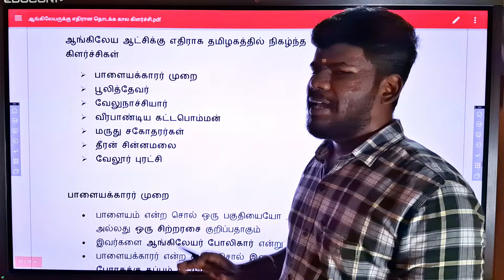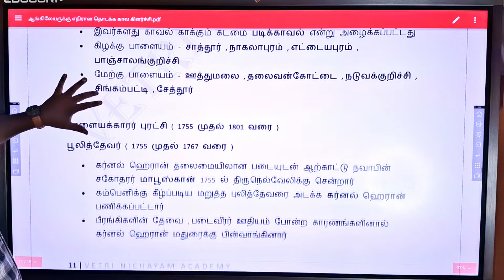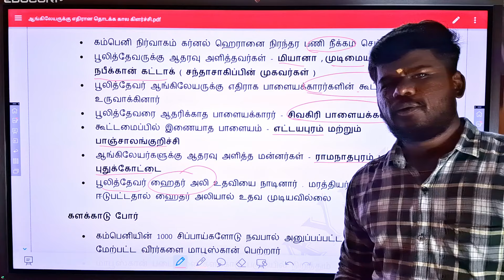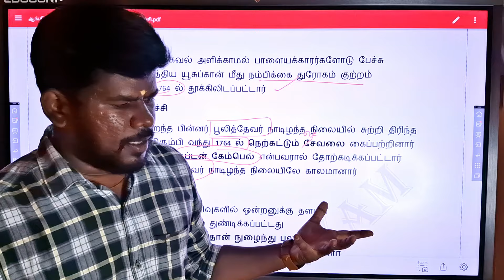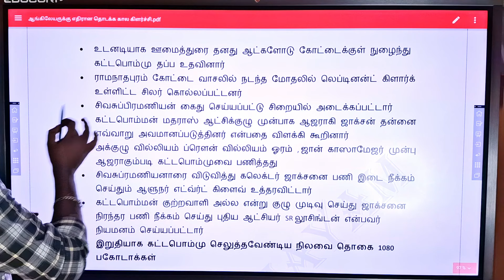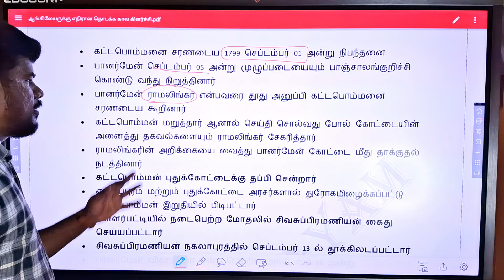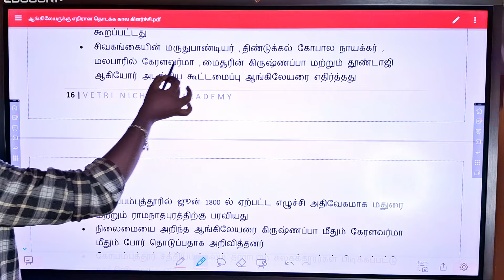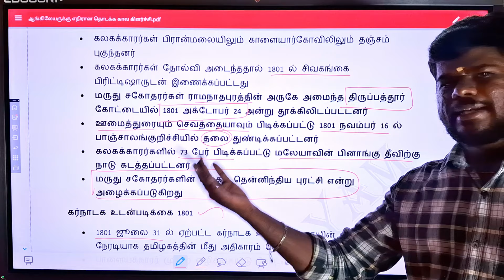பாளையக்காரர் புரட்சி - Polligar rebellion | GROUP 2a Mains | Tamilnadu History